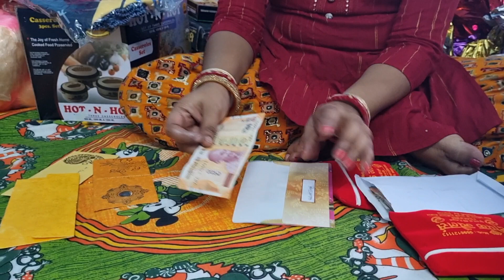birthday gift 🎁 unboxing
good
Faujifamilyvlogs525